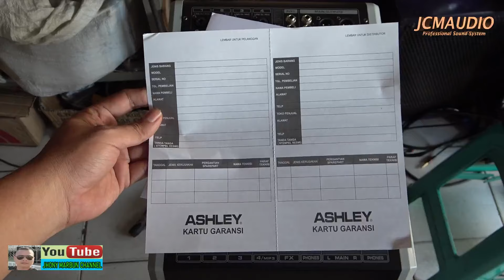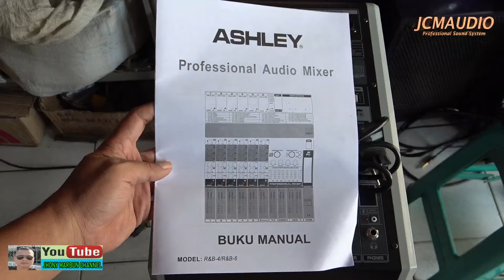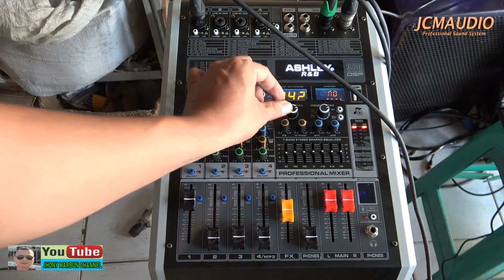REVIEW MIXER ASHLEY R&B 4 || harganya 1 juta lebih udah mantap banget effect nya...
yang berminat dengan mixer ini bisa langsung menghubungi saya Jhony Marbun 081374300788